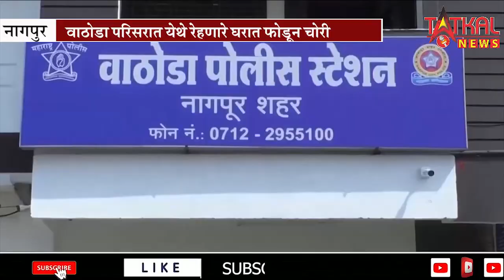नागपुर शहरात मोटर वाहन, दारुबंदी, ड्रक्स, जुगार में ०६ आरोपींना अटक करूँ || Nagpur Top2 News